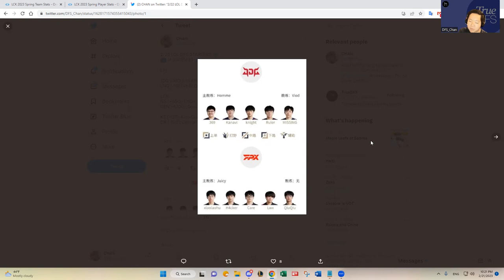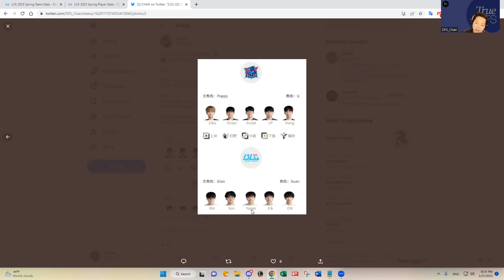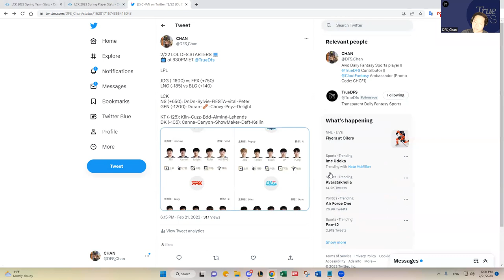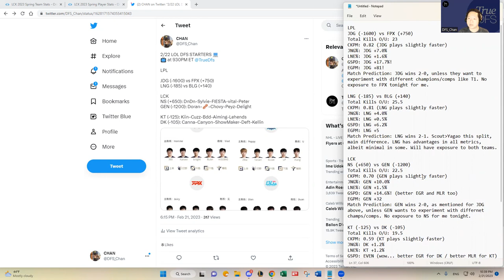2/22 LOL LPL/LCK DFS SLATE PREVIEW & PREDICTIONS